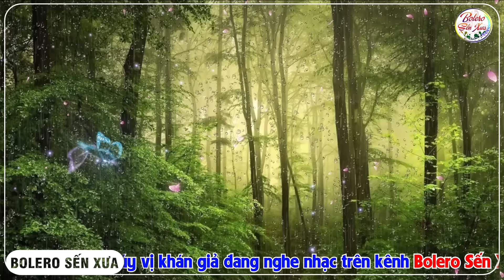Bolero Nhạc Vàng Xưa Bất Hủ Gây NGHIỆN ➤18-07 Mở LK Sến Xưa Toàn Bài Hay, THƯ GIÃN Nghe Mê Mẩn Tim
➤ CHÀO MỪNG CÁC BẠN đã đến với Channel : BOLERO SẾN XƯA
 Channel âm nhạc hàng đầu Việt Nam. Chuyên cung cấp các nhạc phẩm trữ tình, bolero, nhạc vàng, rumba hay nhất.
Photo by Kiên Ka Ka
bolerosenxua bolerosenxua#nhactrutinh#nhachaingoai#nhacvangxuakhongquangcao#toanbaihay#diemtrang#nhaclinh#rumbahaingoai